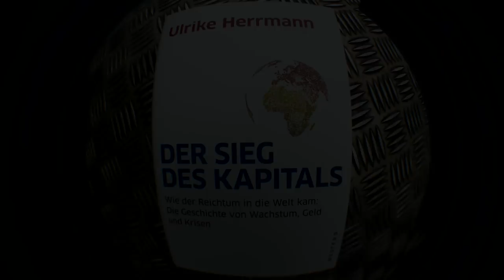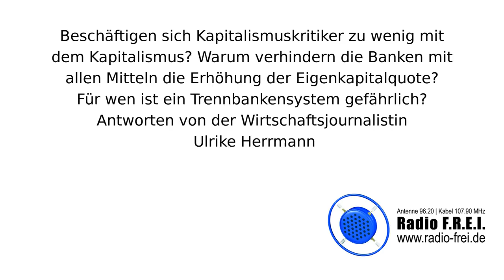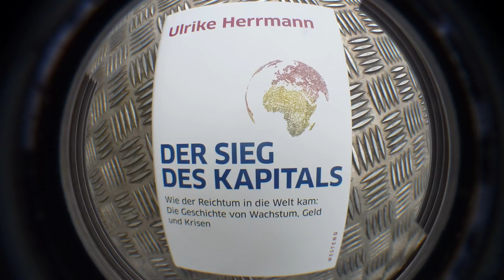Tragischer Unsinn mit Ulrike Herrmann | Der Sieg des Kapitals?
Beschäftigen sich Kapitalismuskritiker zu wenig mit dem Kapitalismus? Warum verhindern die Banken mit allen Mitteln die Erhöhung der Eigenkapitalquote? Für wen ist ein Trennbankensystem gefährlich?
Antworten von der Wirtschaftsjournalistin Ulrike Herrmann.

Foto von Ulrike Herrmann: Stephan Röhl
Foto von Carsten Rose: Boris Hajdukovic